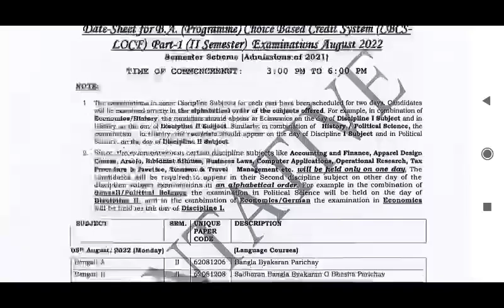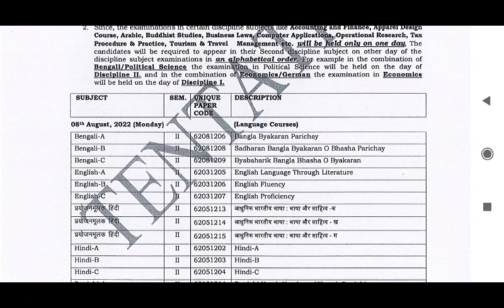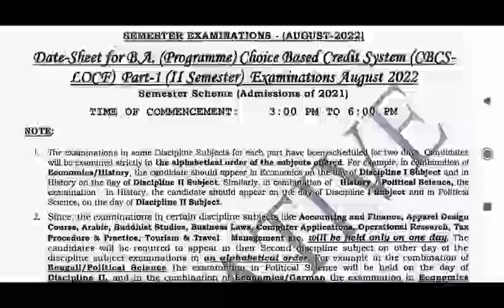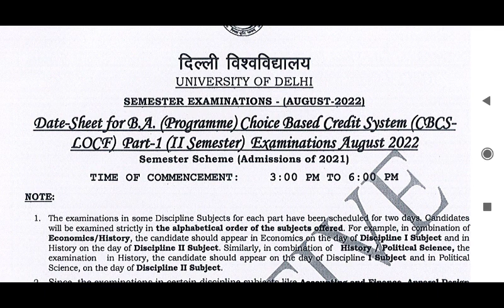SOL Second Semester Datesheet Update 2022 | SOL second semester Exam 2022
Thanks For
Watching.